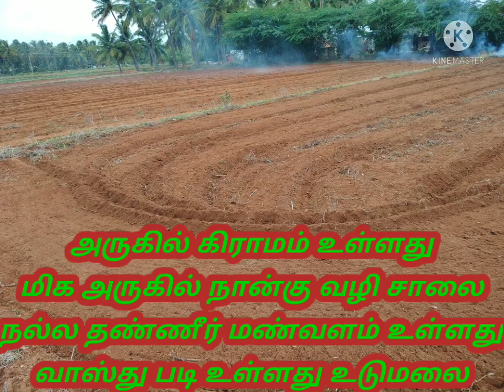அருமையான செம்மண் பூமி விற்பனைக்கு உள்ளது உடுமலை 9976874949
7.70 ஏக்கர் பரப்பளவில் அமைந்துள்ளது
பரம்பிக்குளம் ஆழியாறு பாசனம்
மிக அருகில் தார்சாலை உள்ளது
மிக அருகில் கிராமம் உள்ளது
மண்வளம் நீர்வளம் உள்ளது
அனைத்து வகையான பயன்பாட்டுக்கும்
ஏற்றது

மேலும் தகவலுக்கு